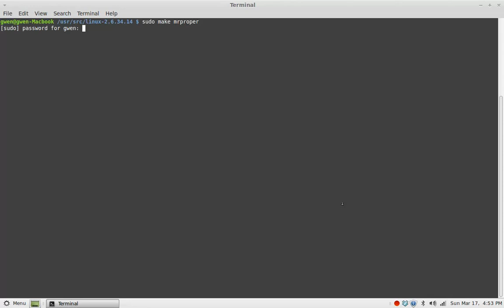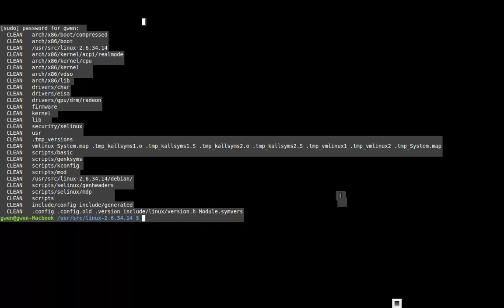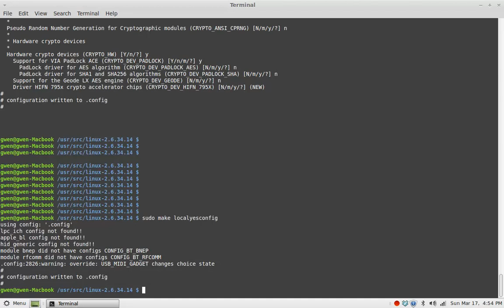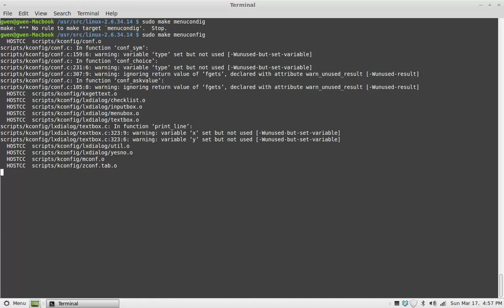Compilacion de Practica SO2